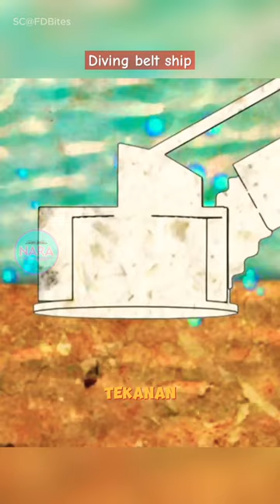kapal unik : Diving bell ship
Dalam keseluruhan, kapal lonceng selam (diving bell ship) adalah alat yang sangat penting dalam menjelajahi dan memanfaatkan sumber daya di lingkungan bawah air. Dengan kemampuannya untuk mengangkut penyelam dan menyediakan fasilitas kerja di bawah air, kapal lonceng selam memungkinkan berbagai jenis pekerjaan konstruksi, perbaikan, dan eksplorasi untuk dilakukan dengan aman dan efisien.Selain itu, kemampuannya untuk menyediakan fasilitas penyelaman saturasi membuka peluang untuk menjelajahi kedalaman yang lebih besar tanpa mengorbankan keselamatan penyelam. Dengan teknologi dan fasilitas yang terus berkembang, kapal lonceng selam terus menjadi bagian penting dalam upaya manusia untuk memahami dan memanfaatkan lingkungan bawah air dengan lebih baik.